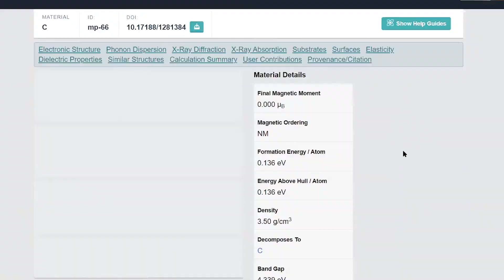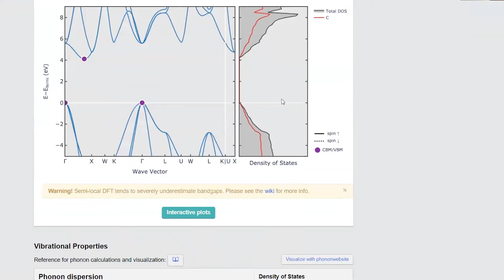Machine learning for solar energy research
Exciton Science researchers have developed a machine learning program to predict the efficiency of next-generation solar photovoltaics materials, including ‘virtual’ compounds that don’t exist yet. Built in conjunction with Industry Partner CSIRO, the algorithm is freely available and easy to use for research groups around the world. It will significantly speed up the process of designing more efficient solar cells at a time when the demand for renewable energy, and its importance in reducing carbon emissions, is greater than ever.